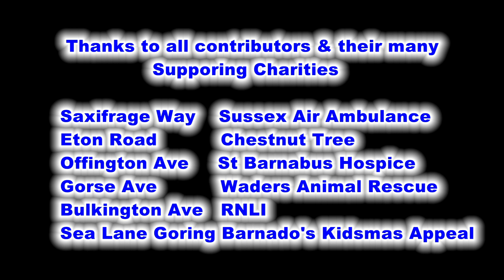Worthing's Winter Wonderland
Each year Worthing's Xmas house decorations  become larger and grandeur and 2033 was no exception and all in a good cause.